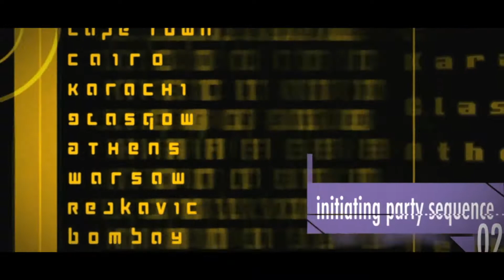24K (Magic MacDoctor MV Remix) Bruno Mars 👑